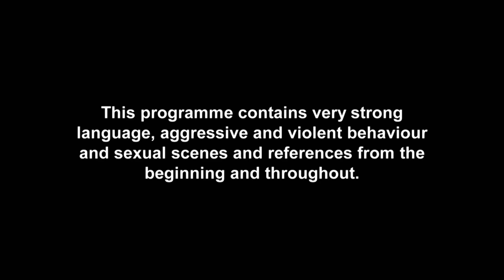Chloe Goes Pua Akka And Smashes The Villa As Sam Stays Silent | Geordie Shore 1604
Chloe kicks REET off after Abbie confronts her about that Sam pool snog...